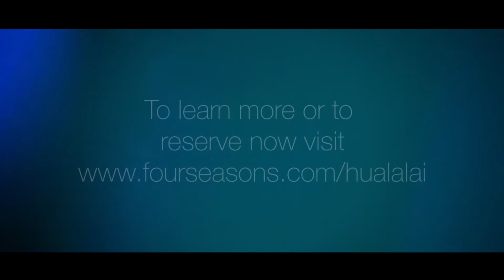Hawaii by Four Seasons | Four Seasons Resort Hualalai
Four Islands. Four Extraordinary Experiences. Hawaii by Four Seasons is a once-in-a-lifetime four island experience curated exclusively by Four Seasons. Embark on a journey that celebrates revered cultural storytellers and masters of the craft, showcasing the unique and natural beauty of each island destination.

Your experience at Four Seasons Resort Hualalai will showcase a helicopter view of the Kilauea crater creating new land, and a custom designed dinner underneath the stars. Our Cultural Ambassador, Uncle Earl Regidor, will guide your adventure with annotations of Hawaii Island culture from years past.

Explore more from Four Seasons Resort Hualalai.